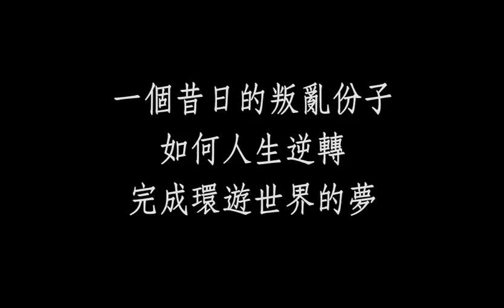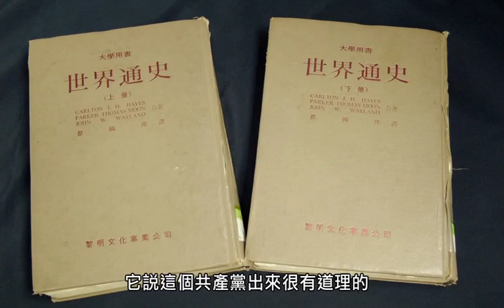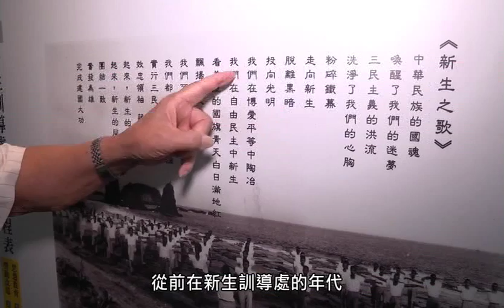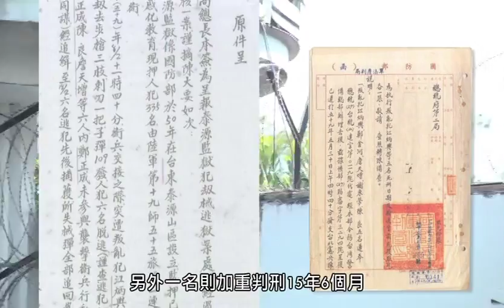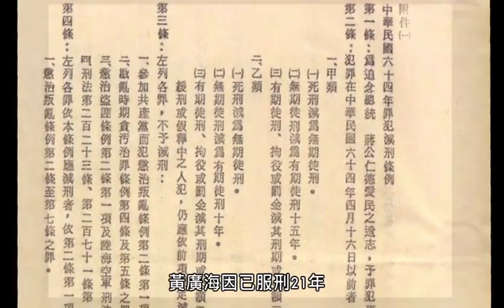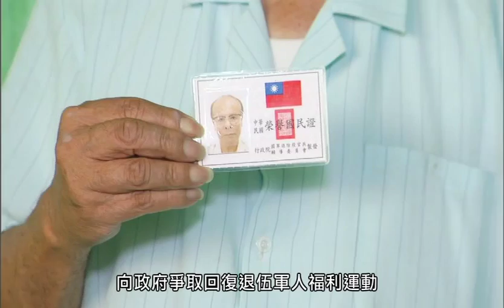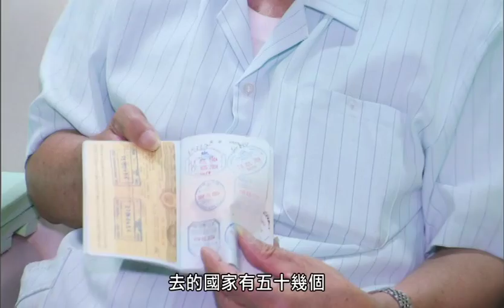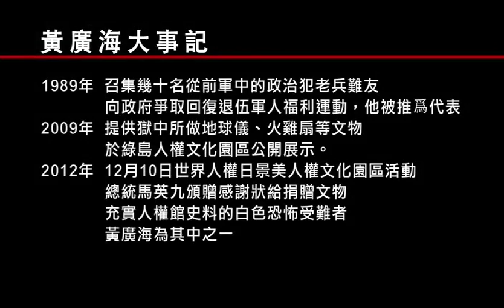政治受難者黃廣海口述歷史